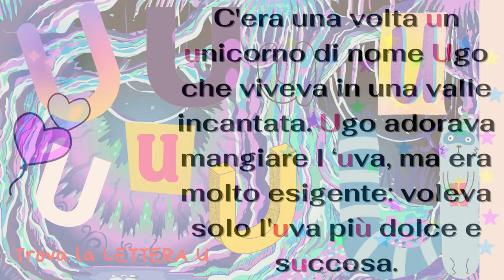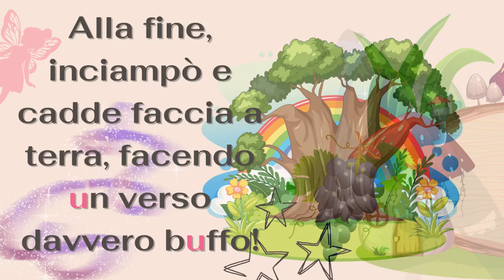U # Una piccola storia fantastica con la lettera U L'Unicorno Ugo e l'Uva Unica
Ciao a tutti, piccoli esploratori! 🌈Tantissime "U".   Ugo ama  l'uva, ma non una qualsiasi, solo la più dolce e succosa! 🍇✨ Alla fine della storia scoprirete cosa è davvero importante!😄🦄
Curiosità sull'uva:
"Lo sapevate che l'uva è uno dei frutti più antichi coltivati dall'uomo? Esistono oltre 8.000 varietà di uva in tutto il mondo! 🍇 E il suo nome scientifico è Vitis vinifera. L'uva non è solo deliziosa, ma è anche ricca di vitamine e antiossidanti che fanno bene al nostro corpo! 🥰
2. Ricetta semplice a base di uva:
Dopo aver ascoltato la storia di Ugo, perché non provare una ricetta deliziosa? Ecco come preparare degli spiedini di frutta colorati con l'uva! 🧁🍓🍇 Basta infilzare su uno spiedino dei chicchi d'uva, alternandoli con altri frutti come fragole, banane e pezzi di ananas. Un dolce sano e divertente da mangiare! 😋
Curiosità sugli unicorni:
"Sapevate che gli unicorni sono creature leggendarie che appaiono in molte culture antiche? 🦄 Nella mitologia, si credeva che avessero poteri magici e che il loro corno potesse purificare l'acqua! Proprio come il nostro amico Ugo, anche gli unicorni erano considerati simboli di bontà e purezza. ✨"